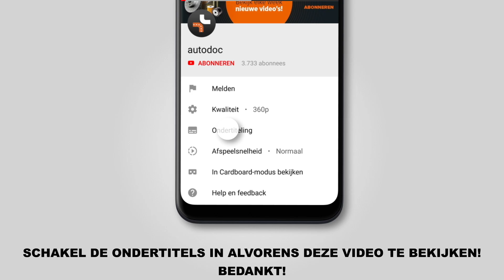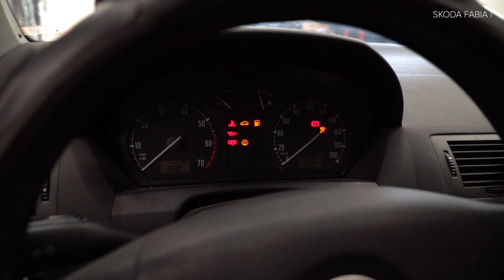Hoe een oliefilter en motorolie vervangen op een SKODA FABIA 1 (6Y5) [AUTODOC-TUTORIAL]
Hoe een oliefilter en motorolie vervangen op een SKODA FABIA 1 (6Y5) 1.2 Station Wagon 04.2000–12.2007 [AUTODOC-TUTORIAL]

Oliefilter en motorolie op VW Bora Saloon (1J, 1J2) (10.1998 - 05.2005) / VW Golf IV Hatchback (1J) (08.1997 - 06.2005) / SKODA Fabia I Hatchback (6Y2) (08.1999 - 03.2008) / SEAT Ibiza III Hatchback (6L, 6L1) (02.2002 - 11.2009) / SEAT Cordoba II Saloon (6L, 6L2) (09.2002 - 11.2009) auto's moet standaard vervangen worden door een en dezelfde procedure toe te passen. Er kunnen echter kleine verschillen zijn door de specifieke kenmerken van het voertuigontwerp.

🔝 Topmerken die oliefilter en motorolie: BOSCH, MANN-FILTER, STARK, FEBI BILSTEIN, MAHLE ORIGINAL.

🛠️ Het gereedschap dat u nodig hebt om oliefilter en motorolie te vervangen:
- universele reinigingsspray
- dopsleutel nr. 12
- dopsleutel nr.17
- ratelsleutel
- momentsleutel
- kruisschroevendraaier
- platte schroevendraaier
- olieverversingsbak
- trechter
- microvezeldoek
- spatbordbeschermer